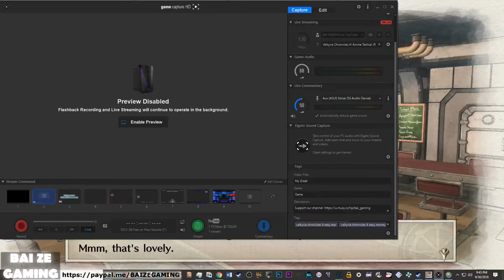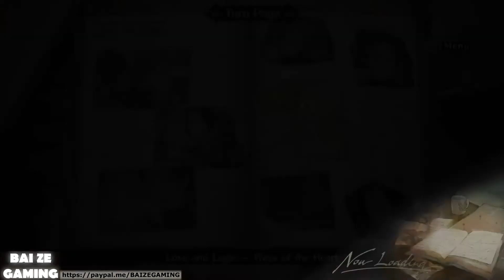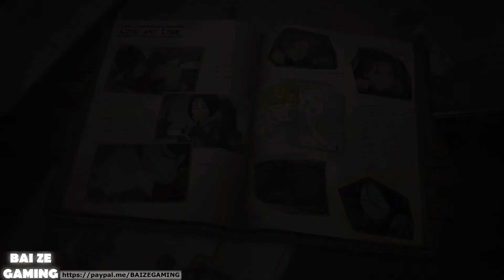Valkyria Chronicles 4 108 Love and Logic Side Story!